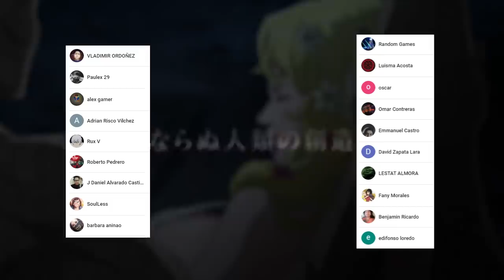ADAM vs BUDA !!! 👀 El PODER Ocular SUPREMO || QUIEN Ganaría ??? Shuumatsu no Valkyrie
HOLA AMIGOS LES TRAEMOS UN NUEVO VÍDEO ESTA VEZ CON UN ANALISIS DE QUIEN GANARIA ENTRE ADAN Y BUDA DE SHUUMATSU NO VALKYRIE, DEJENME SU OPINION EN LOS COMENTARIOS.